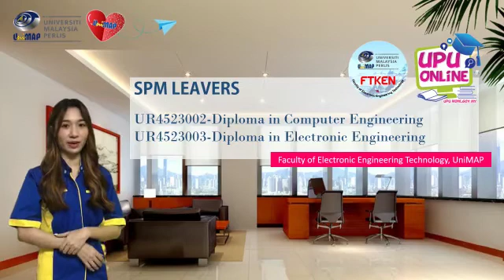Faculty of Electronic Engineering Technology, UniMAP 2021 Promotional Video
Courses offered at Faculty of Electronic Engineering Technology, UniMAP, Malaysia